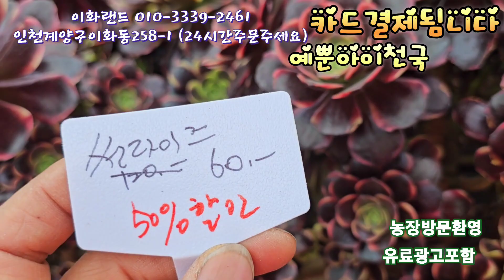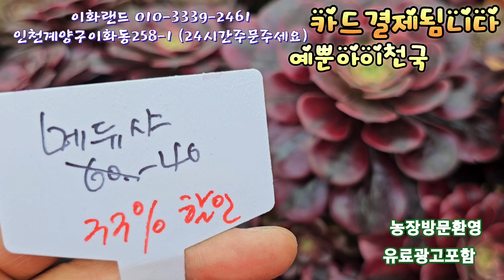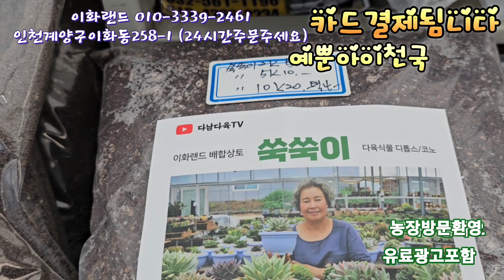대박50~20%할인//핑크마녀/썬라이즈/샤넬대. 이화랜드010-3339-2461 나는농부다282회출연